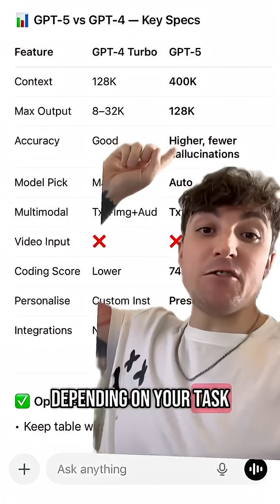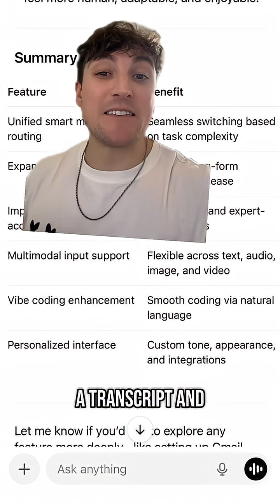ChatGPT-5 is finally here — but it’s not quite the mind-blowing leap many expected.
Yes, there are huge improvements — many working quietly in the background for better accuracy, speed, and reliability — but it’s not without its flaws.

Here’s what’s new:
🚀 Massive Context Window – 400K tokens (≈ 600–800 pages) without losing context.
🧠 Smarter Reasoning – Handles complex, multi-step problems with fewer hallucinations.
🔄 Unified Model – No more Turbo vs Advanced; it auto-picks the best.
🖼 Multimodal Upgrades – Text + images in one flow, faster than GPT-4o.
💻 Coding Power Boost – 74.9% SWE-bench Verified (over double GPT-4’s results), cleaner bug fixes, works across Python, JS, C++, reviews huge codebases in minutes, fits into pro workflows.
🎭 Personalisation – Built-in personalities + UI themes for instant tone changes.
📅 Native Integrations – Gmail + Google Calendar rolling out to Pro+ users.

The cons?
⚠️ Feels a bit underwhelming after the hype.
🎥 Video input still not working for me.
🐛 Multiple errors already.
🤖 Still hallucinates occasionally.

Verdict: This is a quiet but significant upgrade — more “accuracy & workflow” than “flashy new features.”